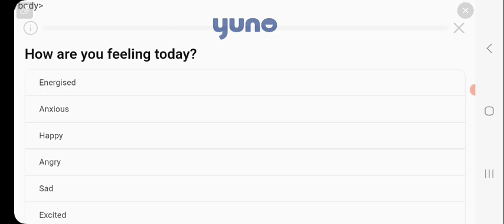Stickman Soccer 2018 French League Game 24